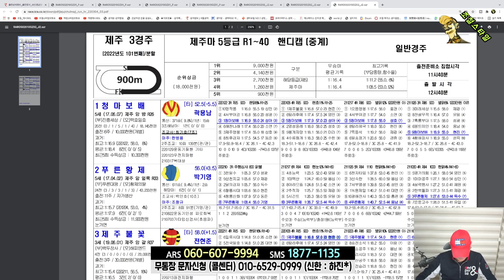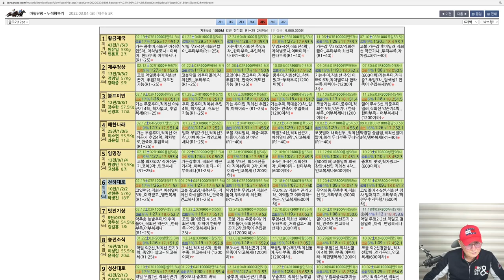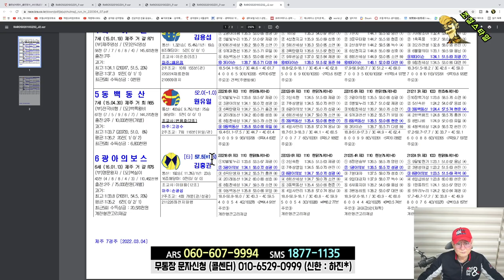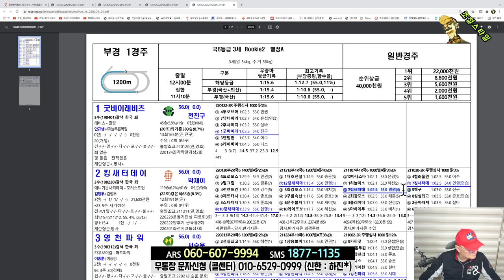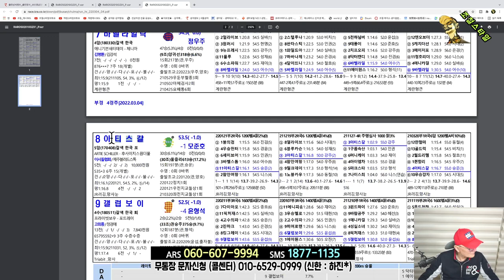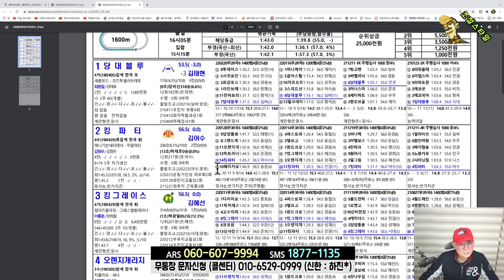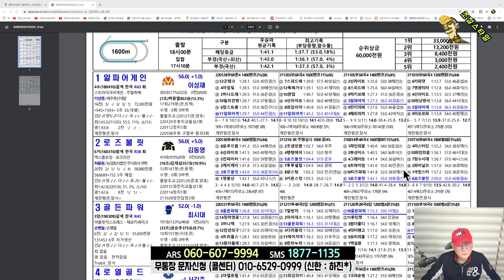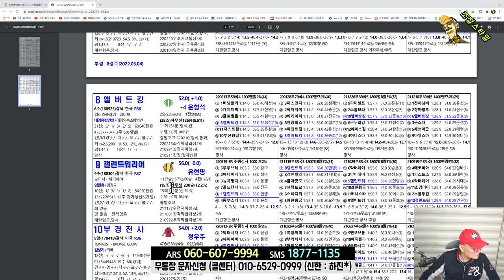[경마] 조철스타일 경마/ [3/4/금요] 실전베팅 / 징검다리 UCC